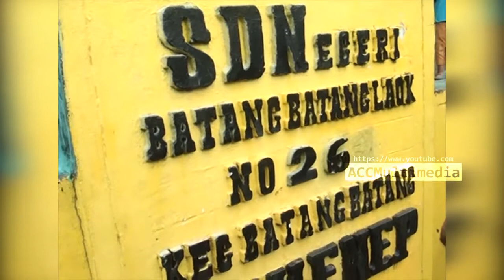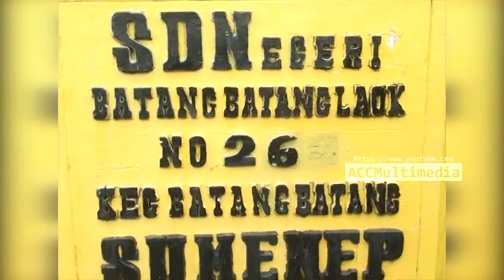PANGANTAN JARAN - KUDANYA SABAR SEKALI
Pangantan Jamang dahulu merupakan permainan anak-anak di Madura kala waktu senggang, namun seiring dengan perjalanan waktu permainan tan-pangantanan telah menjadi tradisi di Madura, Sumenep khususnya.

Dahulu penganten Jamang menggunakan samper palekat (kain panjang) yang dililitkan di tubuh penganten hanya sampai dada, akan tetapi sekarang telah menggunakan kain yang lebih indah dan rapi seperti yang tanpak di foto-foto pakaian pangantan Jamang.

Tata rias yang di balurkan ke tubuh penganten hingga kulitnya berwarna kuning merupakan campuran beras dan temmo (kunir dan kunyit kuning).

Kata Jamang sendiri diambil dari perhiasan yang digunakan pengaten, yakni perhiasan yang dipakai layaknya mahkota pada jaman kerajaan yang diikat di bagian kepala.

Selain itu untuk mempercantik sang penganten, perias juga memberikan untaian roncean bunga melati. Setelah segala pernak-perniknya telah siap maka pangantan Jamang siap di arak keliling kampung menggunakan Jaran kenca’ dan diiringi musik